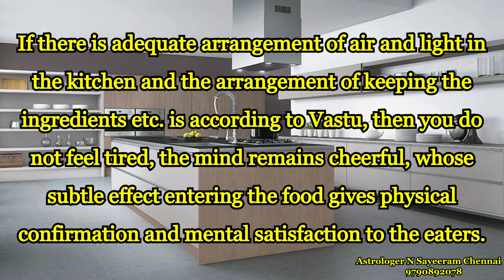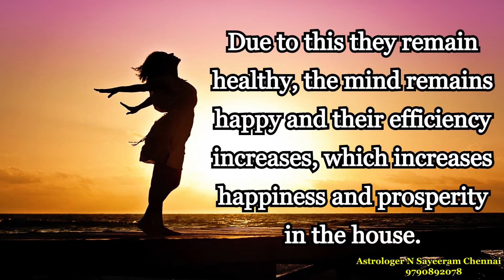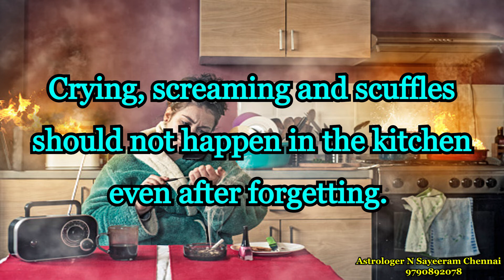Super Effective Vastu Tips For Your Kitchen For Healthy Life